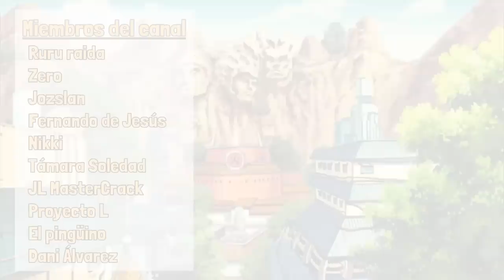Zuko y las 6 ETAPAS del CAMBIO PSICOLÓGICO | Parte 1 | Zuko Historia y Análisis | La Leyenda de Aang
¡Hola chicos!
En este vídeo hablaremos sobre cómo fue el proceso de cambio del príncipe Zuko, utilizando como base para explicarlo, las 6 etapas del cambio psicológico. Si no las conoces, no te preocupes, que se irán explicando durante el mismo vídeo. Por otro lado, vale aclarar que en esta primera parte abarcaremos los libros Agua y Tierra, y las vivencias de Zuko desde su primer encuentro con el Avatar Aang, hasta su alianza con Azula y traición a su tío Iroh. ¡Espero lo disfrutes!

Conviértete en miembro de este canal para disfrutar de vídeos exclusivos y otras ventajas:

Hazte con mi NOVELA Corazones de Ceniza siguiendo este enlace:

Por supuesto, también puedes contarme tus pensamientos y opiniones en los comentarios, que estaré encantado de leerte.

 Este material no me pertenece, es usado como una forma de entretenimiento.